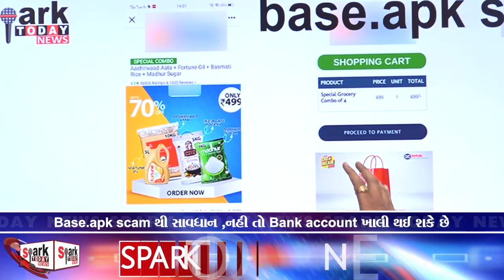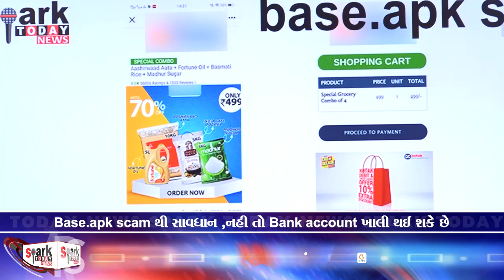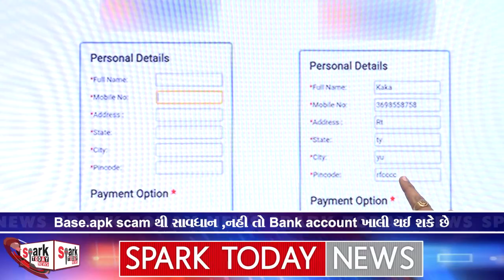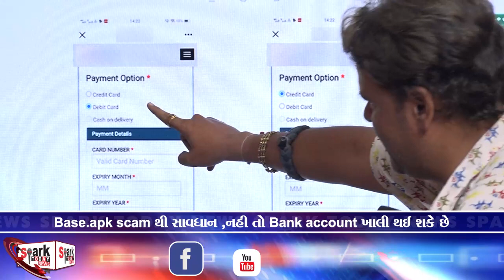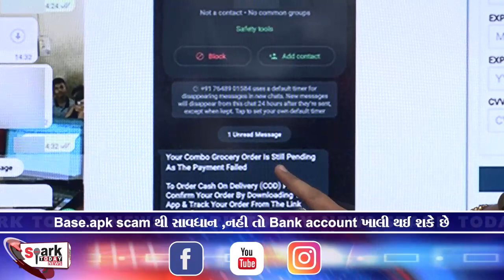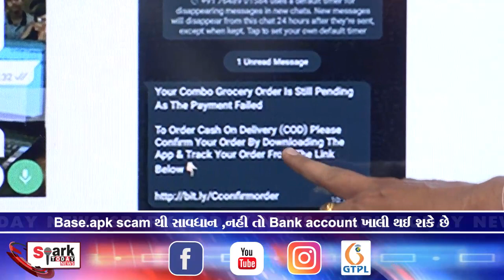Base.apk scam થી સાવધાન ,નહી તો Bank account ખાલી થઈ શકે છે 2023 | Spark Today News Vadodara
Base.apk scam થી સાવધાન ,નહી તો Bank account ખાલી થઈ શકે છે